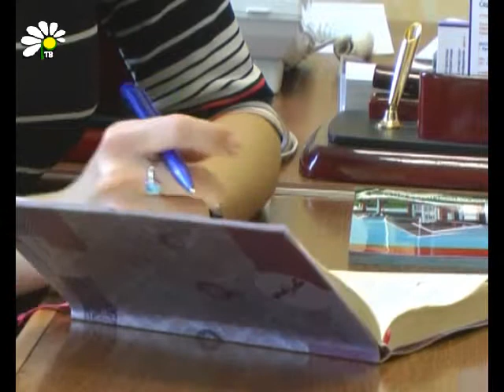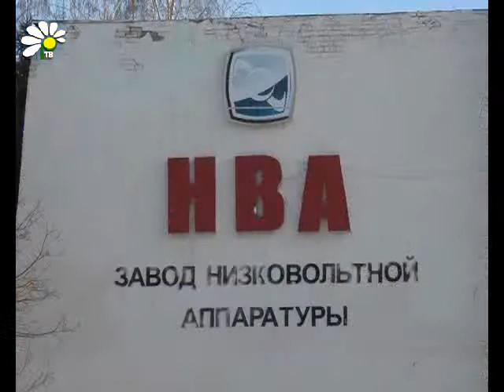«Выплатить молниеносно не удастся - мы двигаемся последовательно»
В прошлом выпуске мы показали сюжет, в котором работники «Завода НВА» и «СВС-Техника» рассказывали, что на 2 предприятиях города не выплачивают зарплату с лета 2013 года. Проблема привлекла внимание не только общественность. Следственные и надзорные органы стали проводить проверки. Почему предприятие оказалось в кризисной ситуации, что будет с ним дальше и когда выплатят долги по зарплате, эти вопросы наш корреспондент задал генеральному директору предприятий Сергею Черемухину.

Наталья Киселева